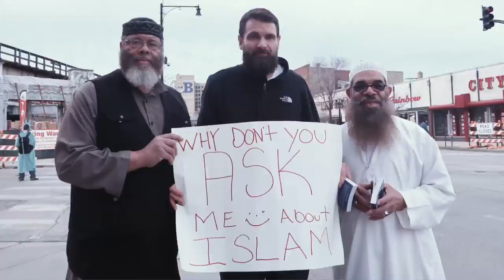Empowered Wife 😍Laura Doyle New York Times Bestselling Author TheDeenShow #587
Empowered Wife Laura Doyle New York Times Bestselling Author
Take This exciting myth buster Marriage Quiz with
Laura Doyle who is a The New York Times best-selling and author of The Empowered Wife: Six Surprising Secrets for Attracting Your Husband’s Time, Attention, and Affection. Her books have been translated into 16 languages and published in 27 countries. Over 150,000 women credit her with not only saving their relationships but also showing them how to become desired, cherished and adored.

She has appeared on CBS Evening News, Dateline NBC, The Today Show, Good Morning America and The View. She has been written about in The Wall Street Journal, the New York Times, the Los Angeles Times, The Washington Post, The London Telegraph and The New Yorker. She is a regular contributor to The Huffington Post.